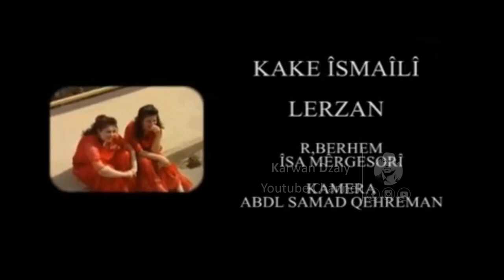Kakai Ismahili - Larzan_Clip | كاكە ئیسماعیلی - لەرزان